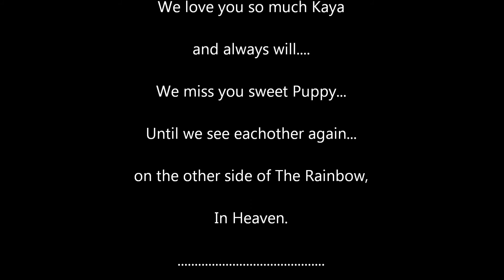In Loving Memory of Kaya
"Kaya's Story, How Do I Say Good-Bye" Is a blog that I have posted to journal Kaya's Journey to the Rainbow Bridge.
Our beloved companion made her journey across March 26, 2014. This is a memorial video, a tribute to Kaya for all the years of love and happiness she gave us, and sharing with others so that she may not be forgotten. We love you dear Kaya, always will, and we will never forget you. (You are the "Heart of my Heart). We all miss you so much.

It was so hard to make the final decision to end her suffering. I looked up info about what to do, devastated and lost. It is my hope that my blog and this video may help someone facing the same situation. It has also been a helpful aide during this whole ordeal.

No copyright violation is intended, just putting music in the video that is fitting and comforting for Kaya's Journey.